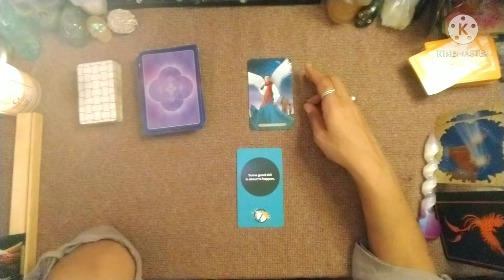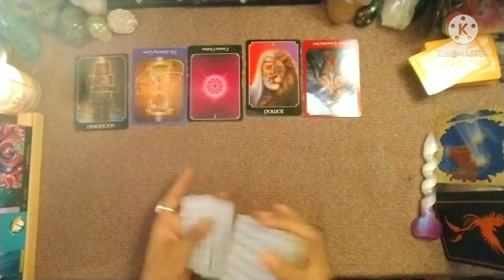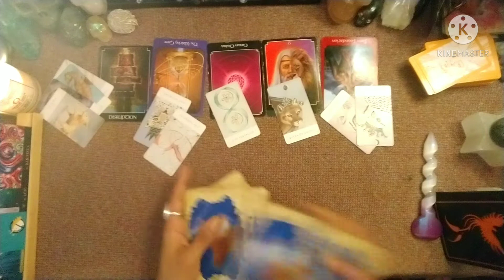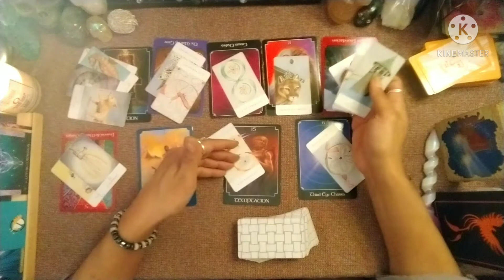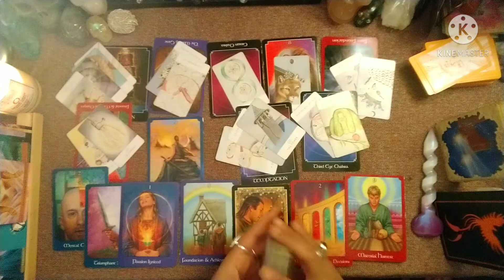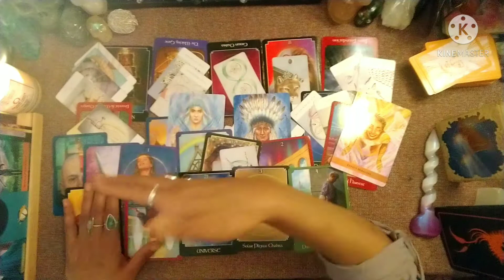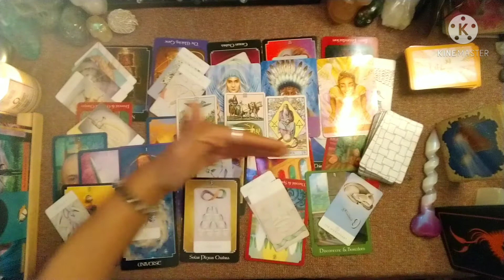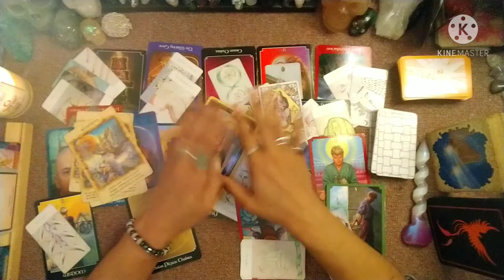Scorpio..Miracles are happening!!!. March 8 - April 4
As a Devine channel, I am thrilled to relay what your Guides and Angels want to help you understand..

for a personal one to one.
- $10/ Quick 3 card via text or email
- $20/ 6 card, Phone, text, or email
- $44/30 min, 13 card via messenger/zoom
- $88/60 min, 26 card via messenger/zoom